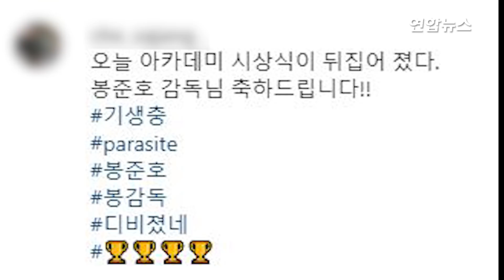검은 띠 장착!…지금은 '기생충' 패러디 전성시대~ / 연합뉴스 (Yonhapnews)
(서울=연합뉴스) 영화 '기생충' 열풍이 이어지는 가운데 SNS에서는 '기생충'의 포스터를 패러디한 사진이 잇따라 등장해 눈길을 끌고 있습니다.
    오스카 시상식 뒤에는 영화 포스터 속 다리 부분과 트로피를 합성한 사진이 SNS에 올라와 웃음을 선사했는데요. 기업들도 앞다퉈 '기생충' 마케팅에 열을 올리고 있습니다.

편집: 이미애
영상: 유튜브·트위터·인스타그램